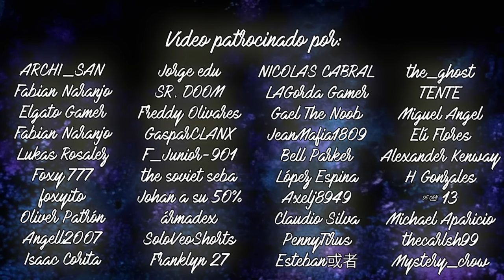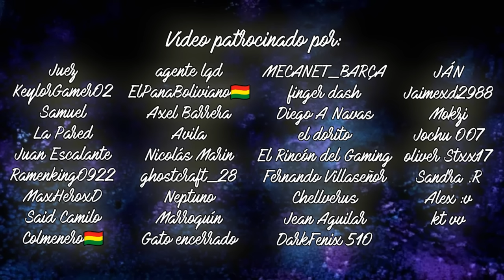MODERN WARFARE 3 VS VANGUARD | ¿CUAL ES PEOR? | Analizando el PEOR CALL OF DUTY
⌛MARCAS DE TIEMPO⌛:
0:00 Introducción
1:04 Campaña
3:50 Jugabilidad
5:09 Mapas y Armas
8:20 Personalización
9:31 Zombies
11:11 Experiencia de Juego
12:10 VEREDICTO FINAL

Con la salida de Modern Warfare 3 en 2023, se ha desatado una de las más grades polémicas en la historia de la saga, quizás la más grande generada por un juego. Y con esto, tenemos un gran debate que tratar en la comunidad, ¿Cuál es el Peor Call of Duty de la Saga? La pésima calidad de Modern Warfare 3 lo posiciona sin lugar a dudas al nivel de las peores entregas que hemos tenido, pero, es el peor juego de la saga? En el vídeo de hoy les propongo que hagamos una comparación entre MW3 y VANGUARD.

🎶MÚSICA UTILIZADA EN ESTE VÍDEO 🎶:
- TheFatRat - Windfall
- Reevo ft. Matthew John Kurz - What We´re Living For
- Tobu - Life